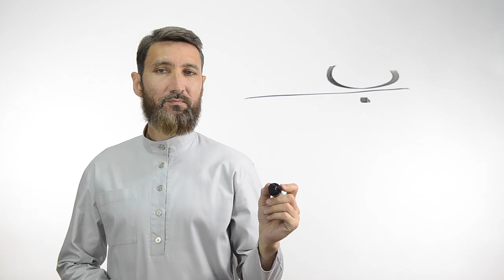Буква ب | Академия Корана™